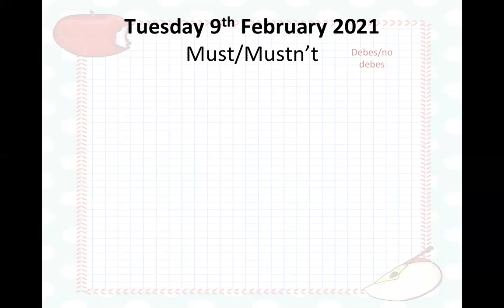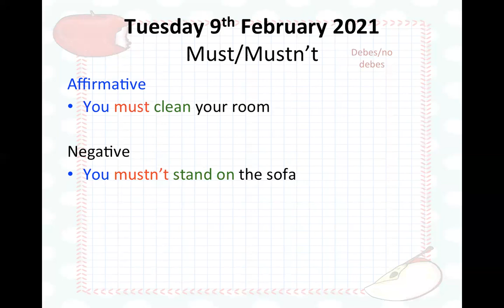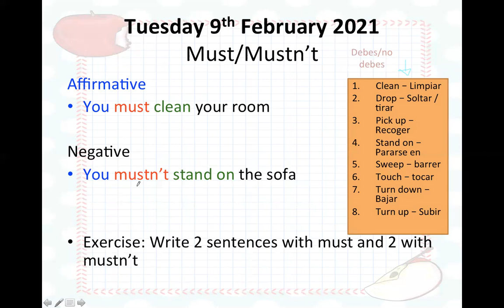4to Primaria-Inglés Must/Mustn't